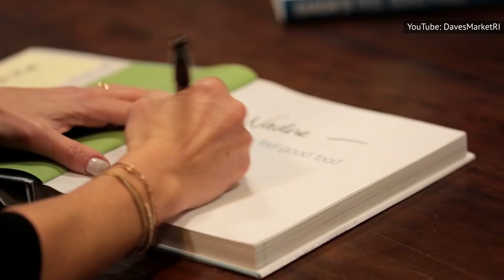La Transformación De Giada De Laurentiis Sorprende A Todos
Seguro conoces a Giada De Laurentiis. Al menos si te gusta la comida italiana y tienes la más mínima inclinación hacia la gastronomía. Pero el camino a la fama de esta estrella es tan impresionante como su talento para la cocina. Esta es la razón por la que esta chef sigue llamando tanta atención.

Nacida en Roma en 1970, Giada nació en una familia italiana de alto perfil. Su abuelo era el famoso magnate del cine italiano Dino De Laurentiis, y sus padres eran la actriz Verónica De Laurentiis y el actor y productor Alex De Benedetti.

Los primeros años de Giada en Italia estuvieron llenos de recuerdos felices. Pero a pesar del hecho de que la familia De Laurentiis estaba en la industria del cine, Giada no tenía curiosidad por el negocio familiar. Ella le dijo a Food & Wine,

"No buscaba estar en televisión. Mi familia estaba en el negocio del cine, pero a mí nunca me interesó ese mundo."

Claramente, Giada estaba decidida a elegir su propio camino en la vida.

Giada admite que vivió una vida encantadora gracias a las increíbles oportunidades que tuvo. Pero eso no significa que no se haya enfrentado a adversidades. Este fue especialmente el caso cuando se mudó a Estados Unidos a la edad de siete años y se matriculó en una escuela de habla inglesa. Ella le confesó a Redbook,

"Vine aquí desde Italia en los años 70 y no hablaba ni una palabra de inglés, así que los chicos de la escuela me atormentaban. Me ponían nombres horribles, y los profesores nunca hacían nada para detenerlo."

Afortunadamente Giada tenía un arma secreta: su creciente interés en cocinar comida deliciosa. Ella añadió,

"Me ayudó a construir mi autoestima e incluso a empezar a ser aceptada en la escuela. Llevaba a clase cosas que había cocinado en casa, y mis compañeros decían: ‘Vaya. Esto es increíble, y la chica del nombre gracioso lo cocinó.’"

Giada se ganó el corazón de todos con su habilidad culinaria, incluso antes de ser adolescente.

Nacida en la buena vida | 0:23
Estudiante inmigrante | 1:01
Aspirante a cocinera | 2:02
Haciendo historia familiar | 2:53
Encontrando a su alma gemela | 3:39
Una educación de París | 4:20
¿No está hecha para la TV? | 5:06
Una pérdida devastadora | 6:10
La chef se convierte en estrella | 7:10
Muchas sorpresas | 8:12
Jefa en Las Vegas  | 9:04
Su separación | 9:53
Impactando a su familia | 10:45
Todavía no se detendrá | 11:38